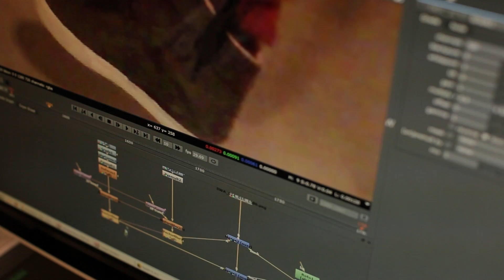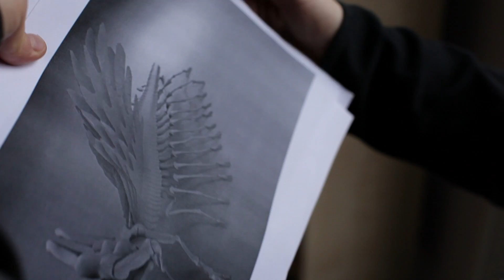The Invasion Will Not Be Televised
Tom Harper used the Xperia arc S to shoot an alien invasion film. Here's how he made it happen.

The Swarm is a short film about an alien invasion in London. Tom used a cradle for the Xperia phones so he could rig them up to a tripod and professional monitor, but most of the time shot freestyle, even giving the phones to the actors.

Xperia Studio invites people across the globe to test the limits of mobile technology. Not by making calls clearer or screens brighter, but by seeing how a phone can remake reality.